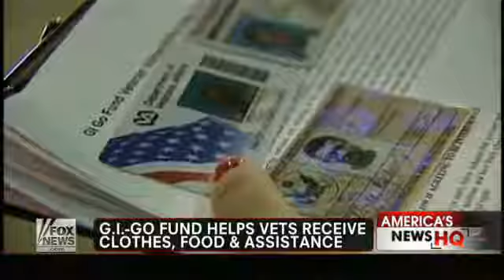G I Go Fund helps veterans in need